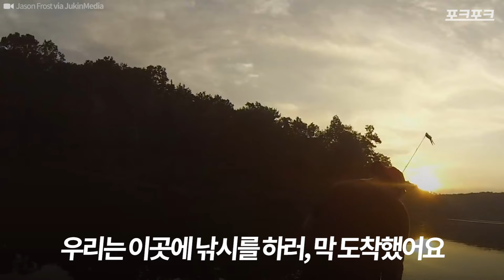강 헤엄쳐 낚시꾼에게 다가와 도움 요청하는 아기고양이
제이슨은 전사의 강에서 친구와 낚시를 하고 있었다. 그런데 작은 아기 고양이 한 마리가 강물을 헤엄쳐 그의 배로 다가왔다. 놀라움도 잠시... 아기 고양이는 혼자가 아니었다.

여러분의 소중한 제보가 세상을 더 아름답게 변화시킬 수 있습니다.

포크포크 페이스북에서 더 많은 콘텐츠를 받아볼 수 있습니다.

포크포크 앱에서 매일 새로운 콘텐츠를 만나보세요.